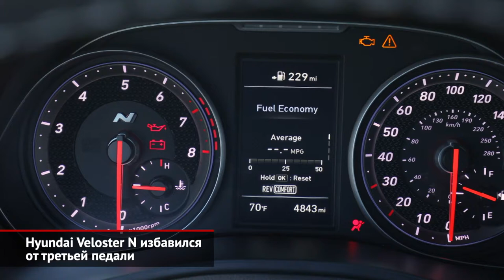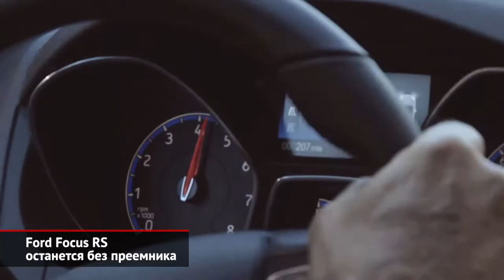Hyundai Veloster N с «роботом». Последний Ford Focus RS. Раллийный ВАЗ-2101 | Новости с колёс №886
Горячий хэтчбек Hyundai Veloster N долгое время располагал только механической коробкой передач. Теперь в ассортименте модели появится восьмиступенчатый преселективный «робот» с двумя «мокрыми» сцеплениями.

Ford Focus III станет последним поколением модели, у которого была версия RS. Для четвёртой генерации заряженное исполнение не планируется.

В честь полувекового юбилея «копейки» компания «Лада Спорт» построила точную копию первого гоночного ВАЗ-2101. На таком же автомобиле советские пилоты сотворили сенсацию на марафоне «Тур Европы» 71 года.